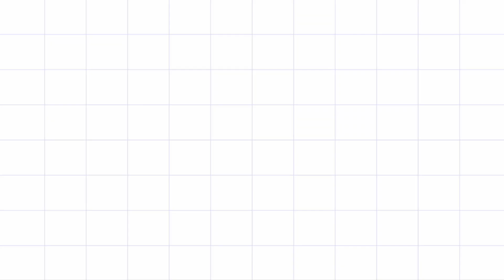Easy Rangoli Simple Method village lifestyle flowers kollam pandaga design muggulu